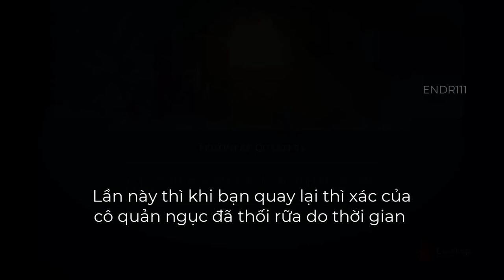How to enter the training room in Dead Cells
Xin chào . Tôi là ENDR111 . Đăng ký giúp tôi !